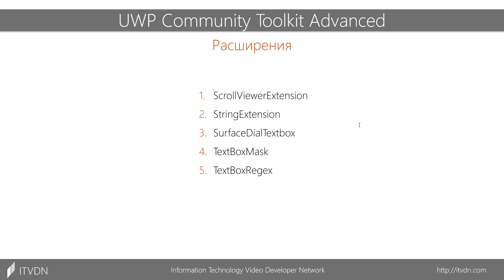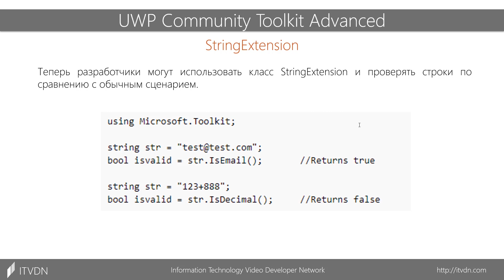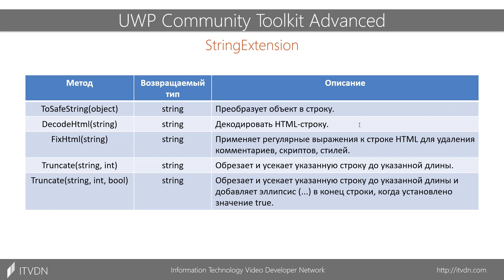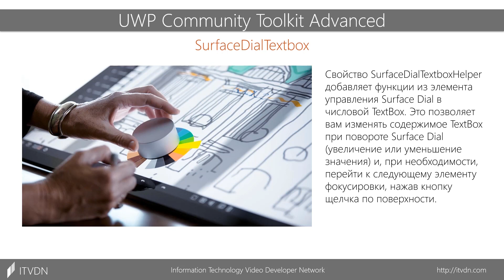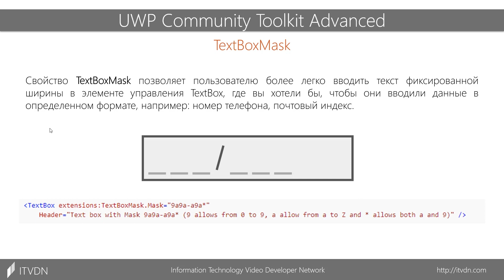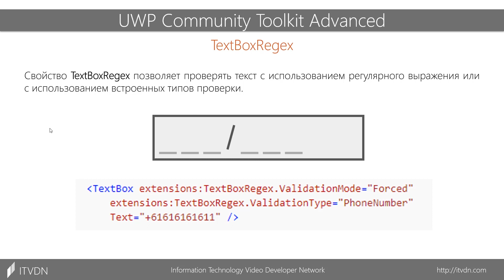UWP Расширения- ScrollViewer Extension, String Extension. UWP Community Toolkit Advanced. Урок 2.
Целью данного урока будет рассмотрение такого понятия как UWP Community Toolkit. Изучение основных характеристик и понятие концепции такого популярного стиля в дизайне в среде платформ Microsoft - Windows 10.